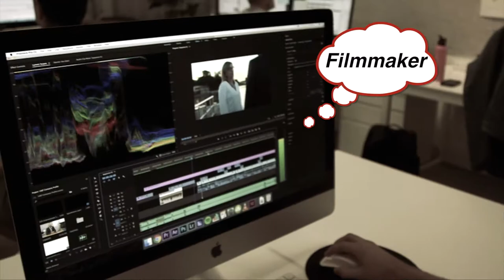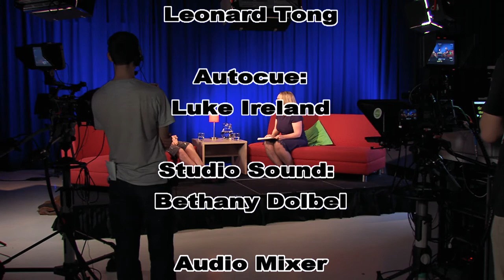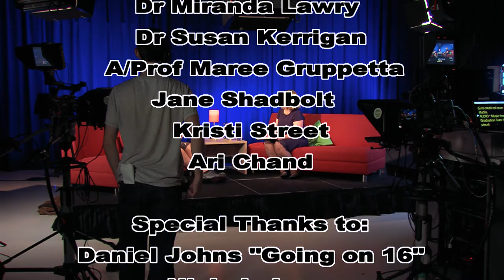See What You Can Be - Artist Ben Kenning (Long)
Ben Kenning is an Artist, who works with paint, canvas, paper and mixed media he uses using black and white mark making techniques and patterns to create abstract and expressive figures. Ben studied Art in his HSC, on leaving school he got a job with the railways, and spent his evenings working on his art. Eventually he returned to study Fine Art at the University of Newcastle and won an Arts Prizes for his work. He has held solo exhibitions in Newcastle, Sydney and Melbourne.

These videos were made as part of a project called ‘Creative Industries Roadshow: Re-imagining Regional and Remote Students’ Opportunities’ which has been funded by the Higher Education Participation Partnership Program and the University of Newcastle.

The research team is Dr Kathryn Grushka, Dr Miranda Lawry, Dr Susan Kerrigan, Associate Professor Maree Gruppetta and Jane Shadbolt.